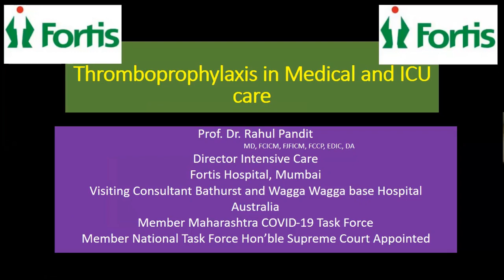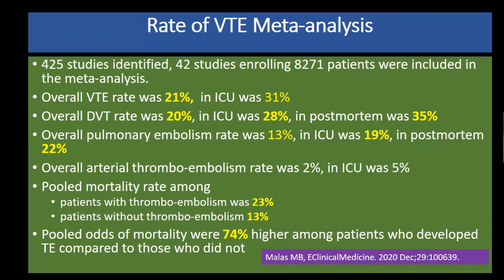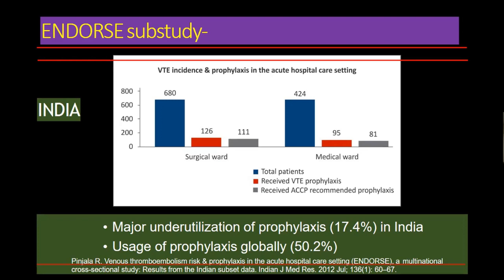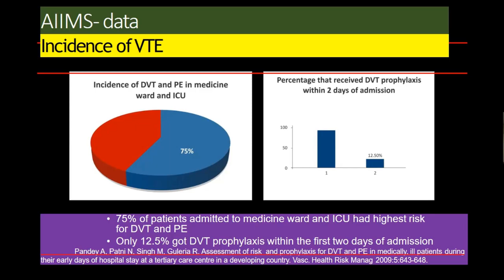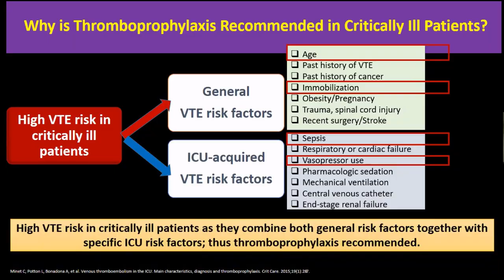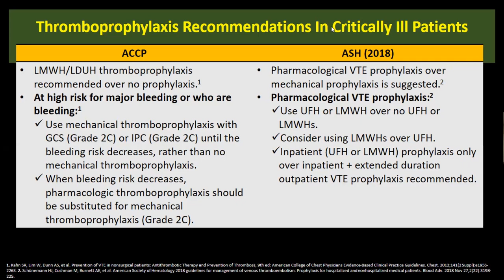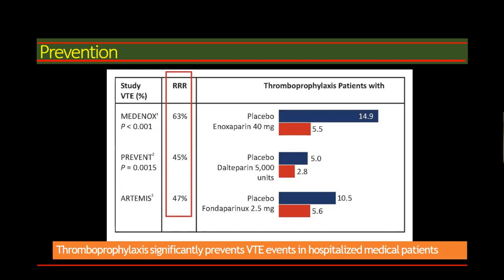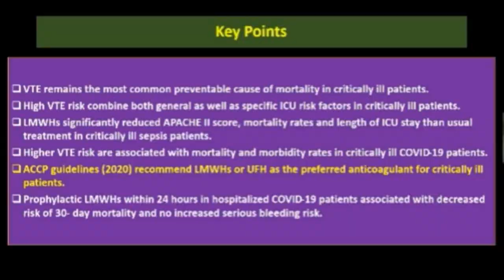Role of thromboprophylaxis for patients in intensive care unit - A must unless contraindicated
This video is a part of our basics of thromboprophylaxis webinar and focuses on the Role of thromboprophylaxis for patients in the intensive care unit. Dr. Rahul Pandit's experience and energy are infectious as he highlights the various studies pointing towards this mandatory management point in the Intensive care unit. The message is very crisp and clear - The role of thromboprophylaxis for patients in the intensive care unit is evident - It is a must in the patient treatment plan unless specifically contraindicated.

If you have missed the first video of this webinar, do have a look at it as it focuses on the basics of thromboprophylaxis and anticoagulation and the basics behind postoperative thromboprophylaxis.
We hope this series will clear all your doubts about the concepts of coagulation and anti-coagulation.